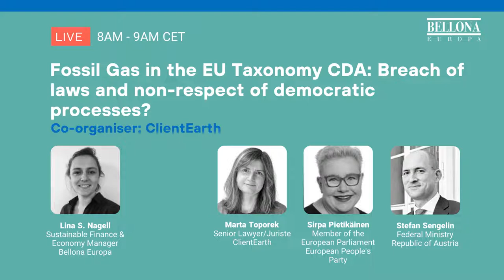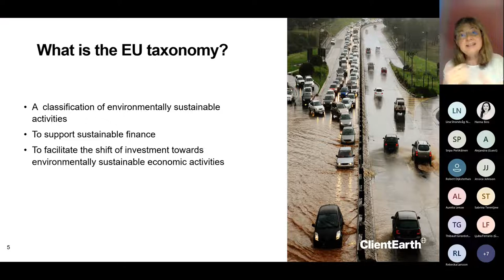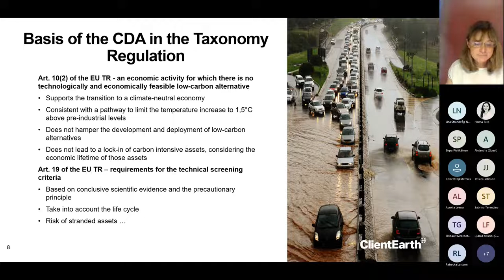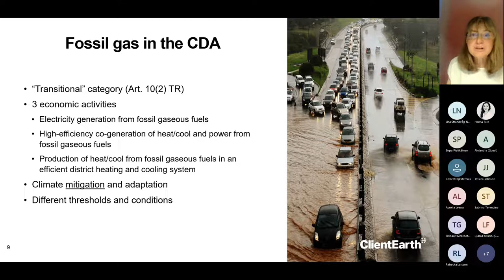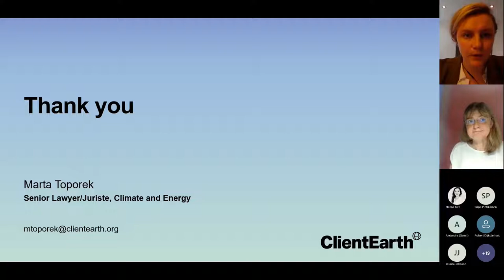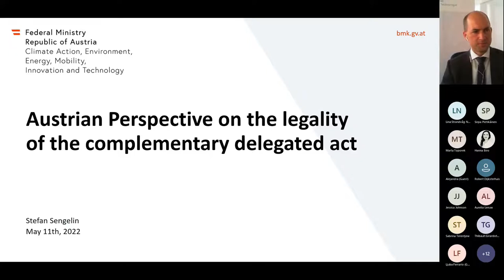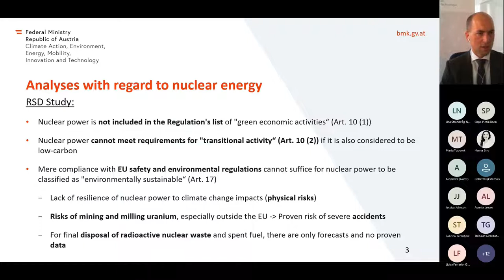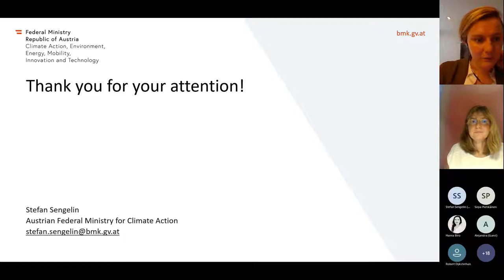FOSSIL GAS IN THE EU TAXONOMY CDA: BREACH OF LAWS AND NON-RESPECT OF DEMOCRATIC PROCESSES?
Hosted by: Bellona Europa & ClientEarth

Marta Toporek (ClientEarth), Strandvåg Nagell (Bellona Europa), Sirpa Pietikäinen (MEP EPP), and Stefan Sengelin (Federal Ministry for Climate Action, Environment, Energy, Mobility, Innovation and Technology) discussed the breach of laws and the non-respect of democratic processes of the Taxonomy CDA. This is the first of a 4-part series on the Taxonomy CDA arranged by Bellona Europa together with a range of cooperative partners.